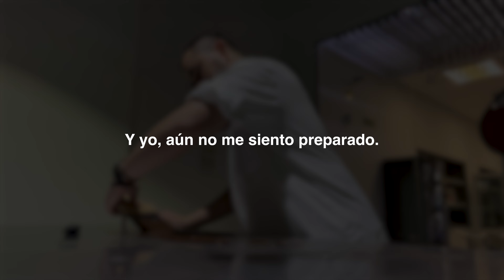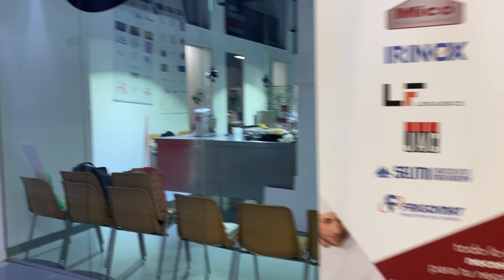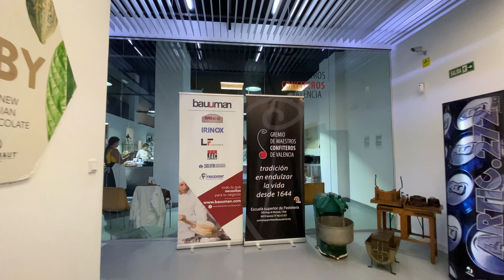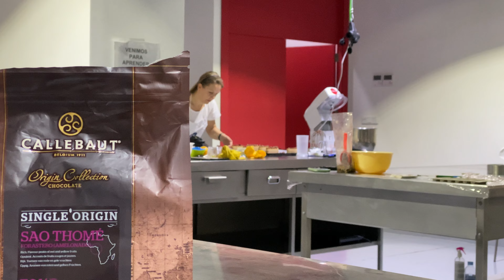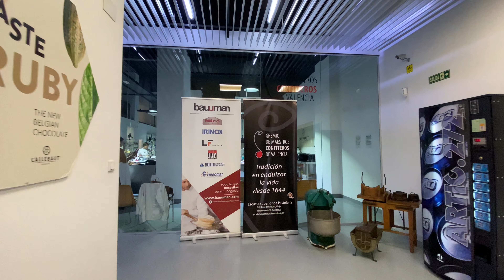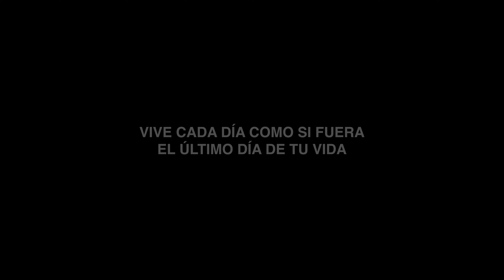Nunca me imaginé estar haciendo esto en España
En este video les comparto un mini documental donde les muestro cómo es la finalización de mi segundo año del curso de Pastelería que estoy haciendo. Este curso me permite tener el visado de estudio y poder vivir en España!!! Estoy muy feliz por compartírselo a ustedes!!! 🤩